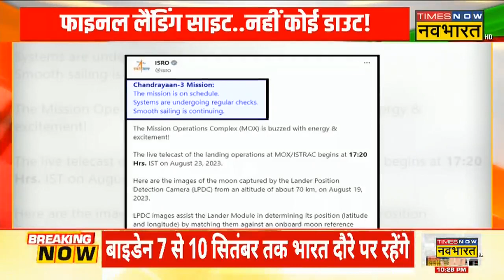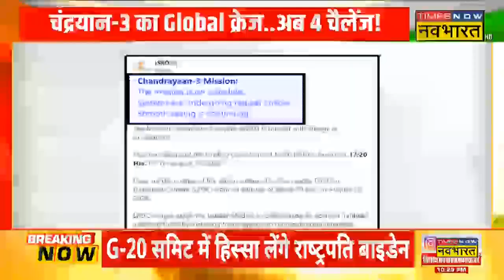Sankalp Rashtra Nirman Ka: चांद के साउथ पोल पर 'वो' छह खजाने क्या ? | Chandrayaan-3 | ISRO News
Sankalp Rashtra Nirman Ka: Chandrayaan-3 Misson अब तक प्‍लान के अनुसार चल रहा है। कल यानि 23 August को शाम 6.04 मिनट पर चांद की सतह पर Landing की योजना है। वहीं ISRO ने मंगलवार को Tweet कर बताया कि मिशन एकदम तय समय पर है। लेकिन इस रिपोर्ट में देखिए आखिर चांद के साउथ पोल पर 'वो' छह खजाने क्या ?